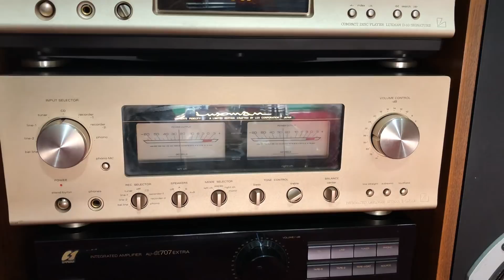Test loa HPM100 -200W + Luxman L 505sll + CD D10 lh 0948 403 966 - 0989 723 148